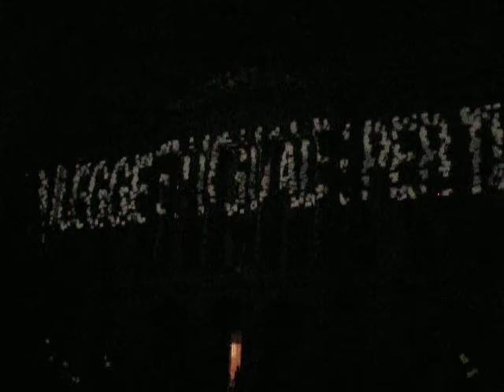Audiovisual mapping di Deltaprocess @ Kernel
Performance audio-video di Deltaprocess (IT) al Kernel festival di Desio il 01/07/2011
parte 3